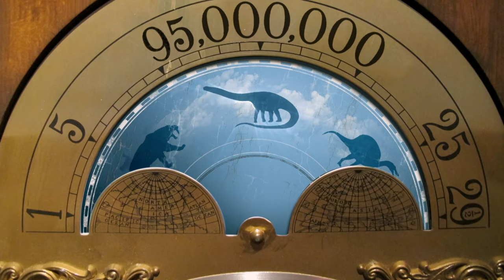The Argentinosaurus Egg | Andy's Prehistoric Adventures | Andy's Amazing Adventures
🌿 Andy heads on a PrehistoricAdventure to find an Argentinosaurus eggshell!

📺 You can watch Andy’s Adventures on cbeebies